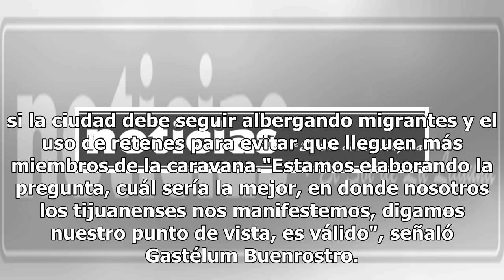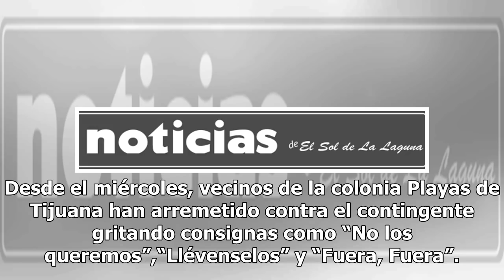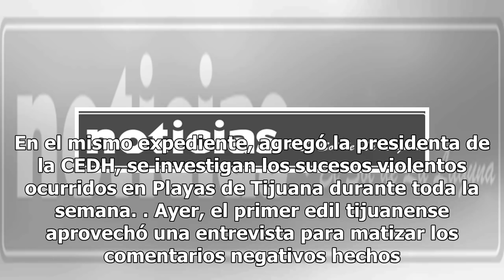Rechazan a caravana migrante en Tijuana; harán consulta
Baja California.- Luego de que el alcalde de Tijuana, Juan Manuel Gastélum Buenrostro, hiciera público su malestar por la presencia de los centroamericanos en Tijuana, y señalar que entre la caravana viajan algunas personas violentas, ya analiza realizar una consulta ciudadana en la cual se cuestion...